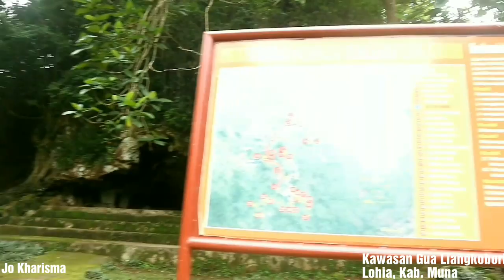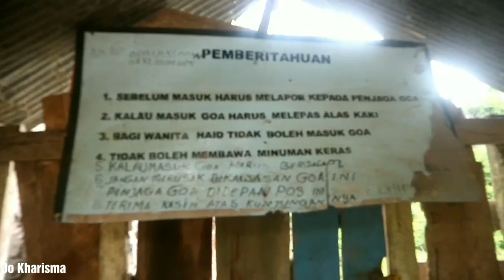BERSEMEDI di 3 Gua di MUNA, Jokhavlog#5 /Indonesian Male Grooming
Hai bro-bro masa kini

di video kali ini jo mau share ke kalian perjalan wisata dan spiritual di MUNA tepatnya di kecamatan Lohia.

Mai Tewuna

salam
Jo Kharisma